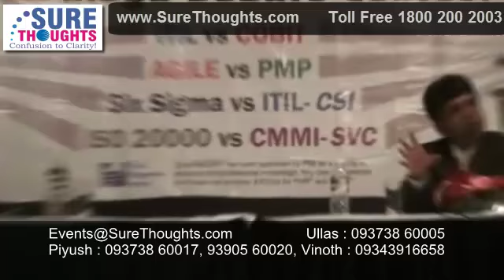Debate Agile is better for managing IT Project than following traditional Project Management Practices 4